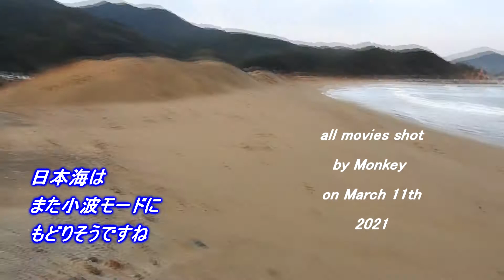セット間長めで左の奥にまだ十分乗れる波が残っているホームポイント 210311 ~サーフモンキーTV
今朝のホームポイントは気温5℃、かすかなオフショアで左の奥にはまだ十分乗れる波が残っています。天気予報によると午前中、南南東～南南西風3～2m、午後から北風1mということで、日本海は小波モードですね。よろしければどうぞ☝